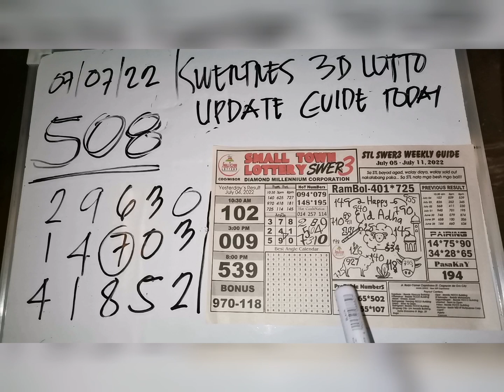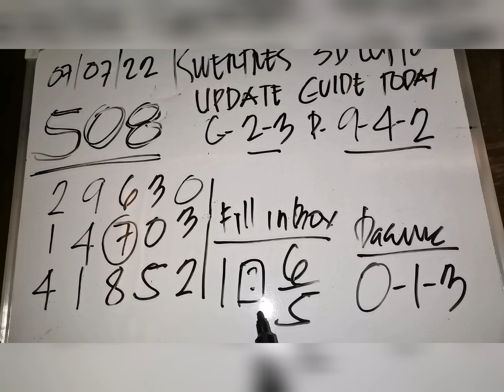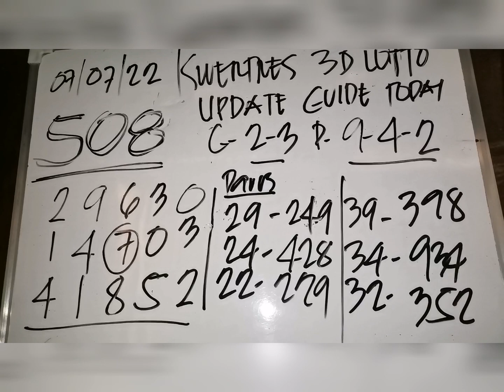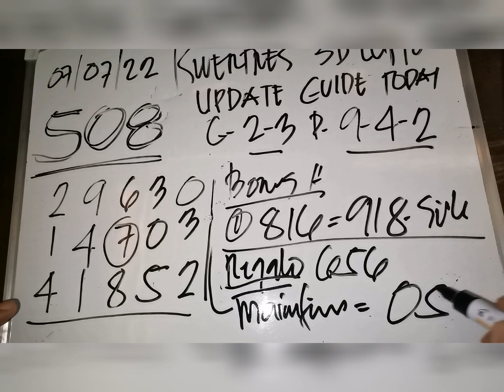Swertres hearing today. July 07 2022.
Swertres and stl guide pairings hearing probables ngayon base sa previous result.